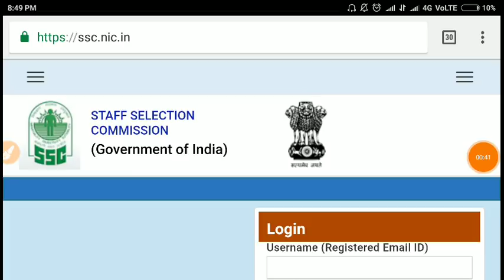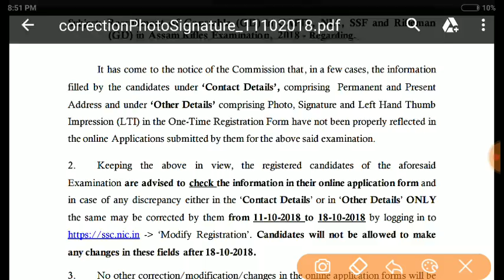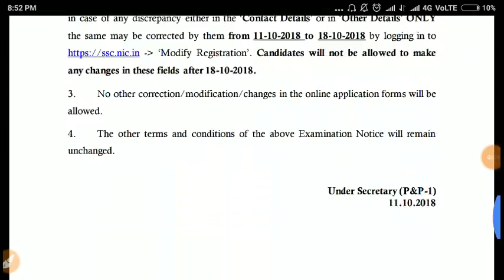SSC Gd Big Breaking News // SSC Gd Good News